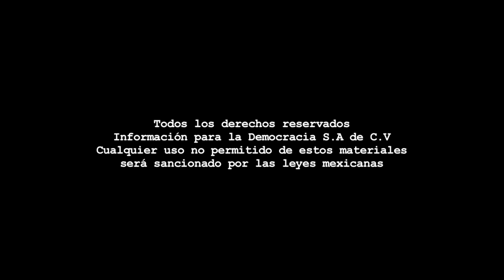Banquito de Metal - Garganta de Mezcal en el FCZ 2018/Con Ara Rodarte/Programa 52.